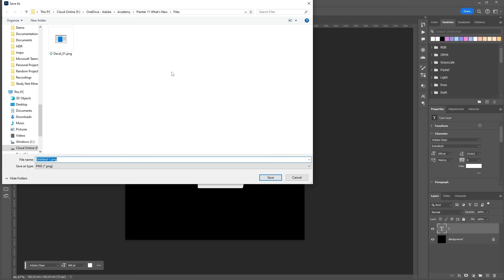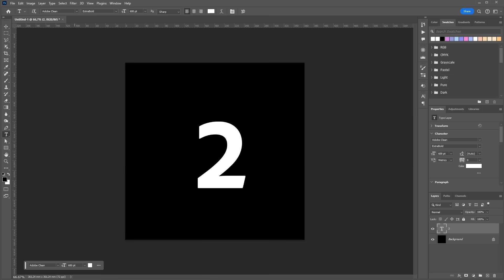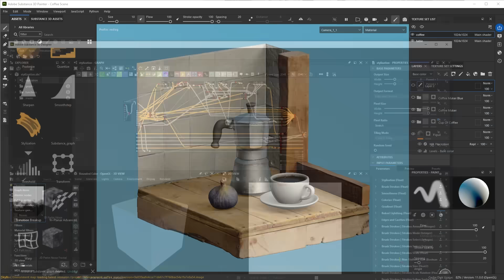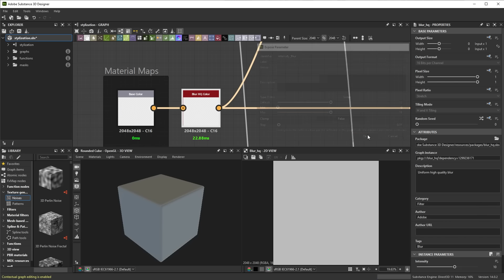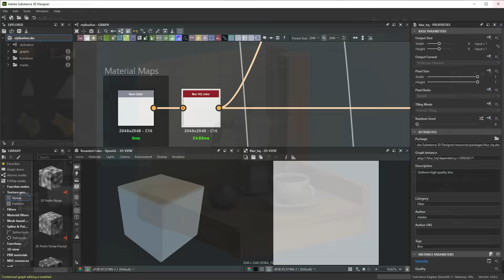How to Enable Auto-Updates in Substance 3D Painter | Adobe Substance 3D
In this tutorial, you'll learn about the new auto-updater for updating imported resources in Substance 3D Painter. Whether you are working with images files, illustrator files or even imported Substance 3D materials, you can enable the auto-update to ensure that you are always working with the latest version of your resources without having to manually update them.  This includes updating the resource in the Assets panel as well as in the Painter project.

00:00 Introduction
00:19 Using auto-update with image files
02:00 Using auto-update with filters
04:33 Conclusion